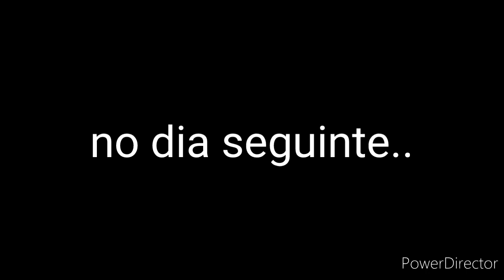a mãe a Lilith na casa por 24h ep 1/5 (GC) fanfic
excluir sem querer por causa de um bug do youtube, me desculpem ;-;

créditos da srta.misuke

esse video n precisa ser totalmente fiel a historia original, pois se trata apenas de uma fanfic